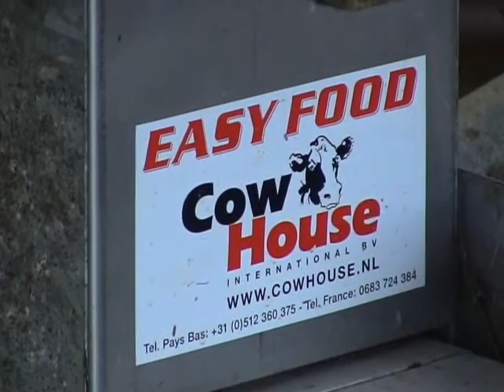Easyfood de COW HOUSE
COW HOUSE International BV - EASY FOOD